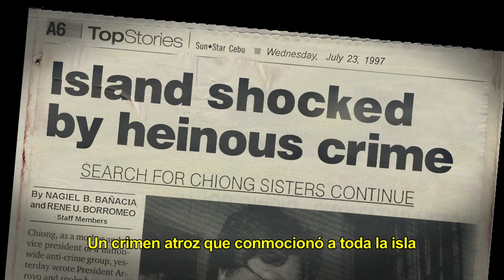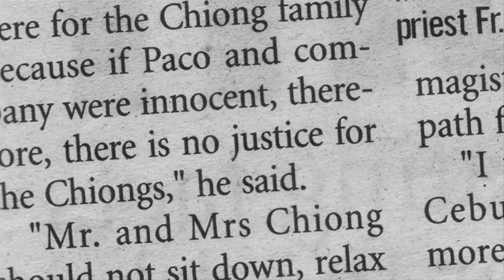Give Up Tomorrow -- Ríndete mañana - Trailer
Dos hermanas se dirigen a su casa después del trabajo mientras una tormenta tropical azota la isla filipina de Cebú, pero nunca llagarán a su destino.

Esa misma noche, en otra isla y en la ciudad de Manila, a cientos de millas de distancia, Paco Larrañaga, de 19 años, está celebrando una fiesta en compañía de docenas de fidedignos testigos.

Ambientado en Filipinas entre vestigios del colonialismo, clasismo y  política sumergida del viejo mundo, Me rendiré mañana expone, de manera fascinante, un kafkaiano mundo contemporáneo de corrupción e injusticia. Un supuesto caso de asesinato, cuya única evidencia es la desaparición de dos chicas jóvenes, influye en la abolición de la pena de muerte en el país, pero incrimina a un hombre inocente y enfrenta a dos madres afligidas que personifican las profundas diferencias entre las dos familias y, por extensión, también al país.